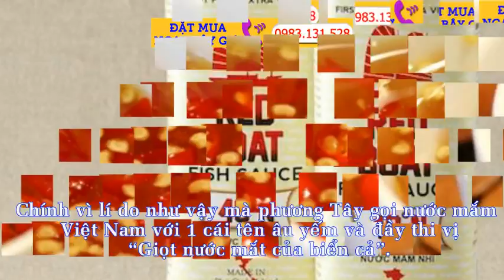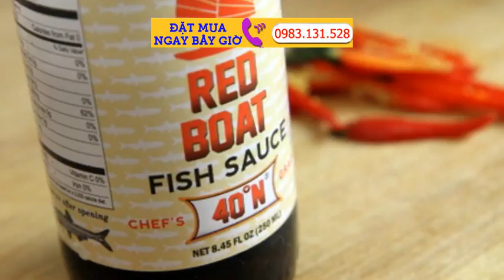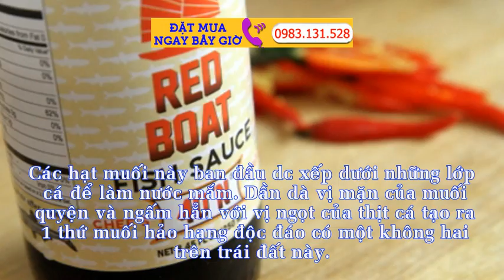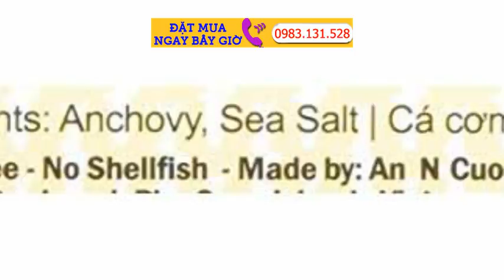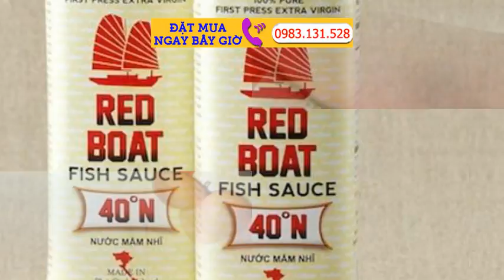Nước Mắm Red Boat Nước Mắm Nhĩ Phú Quốc Nguyên Chất Đậm Đà Hương Vị Thơm ngon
Nước mắm Red Boat (cánh buồm đỏ) nguyên chất thượng hạng của Phú Quốc đậm đà hương vị thơm ngon, đang được người sành ẩm thực phương Tây vô cùng săn đón, luôn ở trong tình trạng cháy hàng ở các trang thương mại điện tử lớn của Amazon. Loại nc mắm này bạn sẽ ko thấy ở VN bởi nó là thượng thượng hảo hạng chỉ xuất đi nc ngoài, sản xuất với số lượng rất ít để đảm bảo chất lượng và giá thành cao hơn hẳn so với các loại nước mắm truyền thống bình thường.

Ở bên cạnh Việt Nam cũng có Thái Lan là 1 cường quốc sản xuất nước mắm nhưng nc mắm Thái luôn bị coi là hạng 2 do khí hậu, nước biển của đất nc này chỉ làm ra loại nước mắm thiên về độ mặn, chát của muối. Ngược lại nước mắm Phú Quốc chính hiệu ở 1 đẳng cấp khác hẳn khi có độ ngọt ngào kì lạ của cá cơm mà thiên nhiên ban tặng mà ko một loại nước mắm nào có được. Vị ngọt của nc mắm Phú Quốc rất dịu êm, mùi thơm dịu nhẹ, chỉ cần chấm mút 1 chút nước mắm vào đầu lưỡi cũng đủ làm cho người thưởng thức như được cảm nhận hết cái nắng và cái gió của khu vực biển giầu tài nguyên hải sản của Việt Nam này.